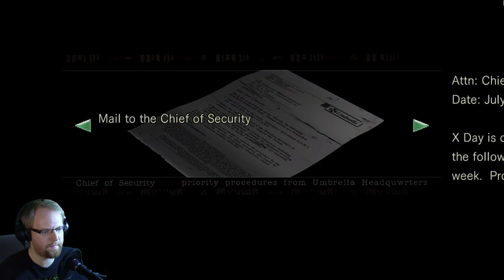Resident Evil Remake HD walkthrough | SNAKE FACE OFF! (Part 12)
We find ourselves facing off against the giant snake in the library!

This is gameplay and a loose walkthrough of the game with facecam.